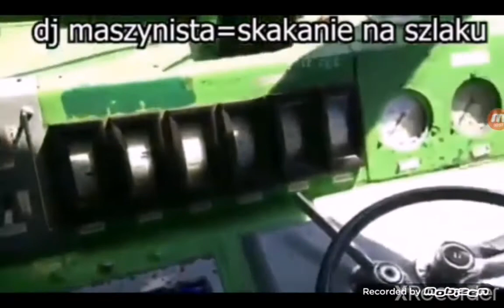EN57 Szkacze na szlaku.